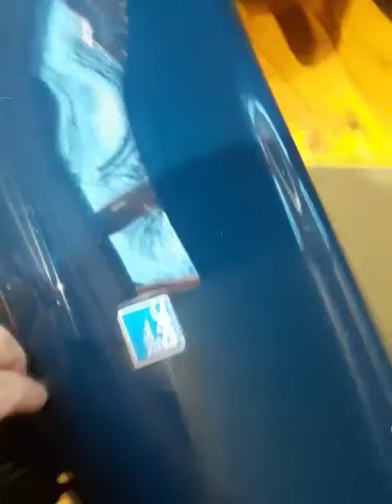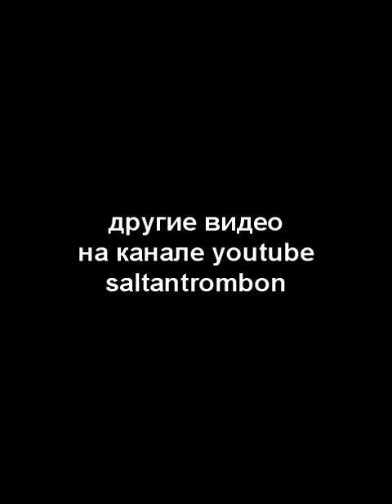Путешествие на фабрику тромбонов Х.Кромат.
Поездка группы тромбонов MusucAeterna  на фабрику тромбонов и труб Кромат. Видео с телефона, но в принципе все видно и слышно.